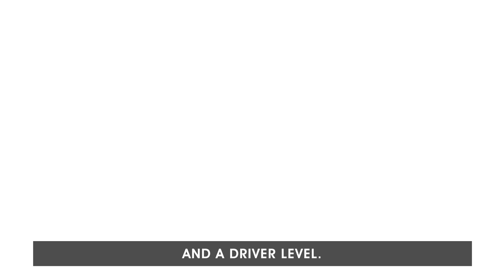Who is the Greatest Formula 1 Driver of All Time? - Why Numbers Matter, Episode 5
Who is the greatest F1 Driver of all time? Well, we crunch the numbers here to arrive at an answer. Using some advanced stats and a great dataset, it turns out the answer is maybe not what you would expect. You can read more about the methods So, do you agree? I bet you don't! Well, we can agree with some of them, but perhaps not others.